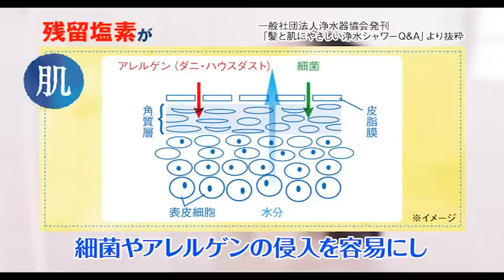トレビーノ トレシャワーRS52 紹介ＶＴＲ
残留塩素を除去して「肌」や「髪」にやさしい浄水シャワー。
「トレビーノ トレシャワー ＲＳ５２」をご紹介します。